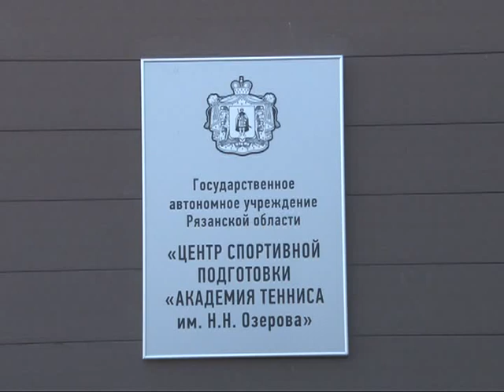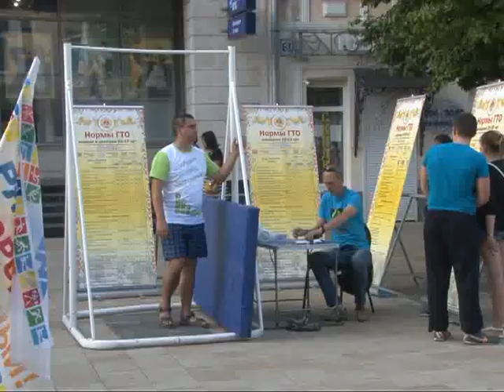Второе дыхание 15.08.15